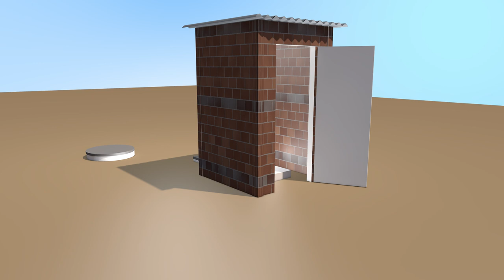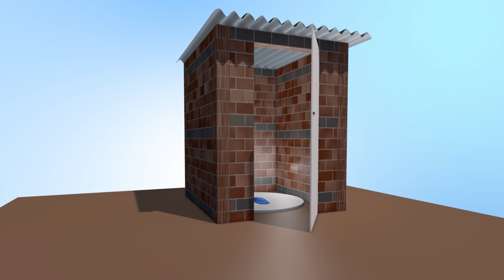SATOPAN AND DOUBLE PIT LATRINE PRESENTATION (French only)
Film d'animation réalisé dans le cadre du projet Sanitation Service Delivery financé par USAID. cette vidéo de démonstration présente le fonctionnement du dispositif ''SatoPan'' ainsi que la latrine à double fosse. Un produit développé dans le cadre du projet d'assainissement SSD, financé par USAID. 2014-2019